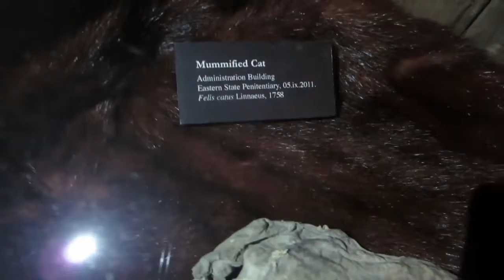HAUNTED HOUSE TOUR